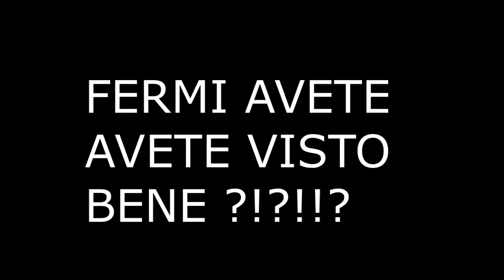Youtube Poop | JustKennedy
Un piccolo Youtube Poop dedicato al mio amico Justkennedy.
Potete trovare il link del suo canale qui sotto.